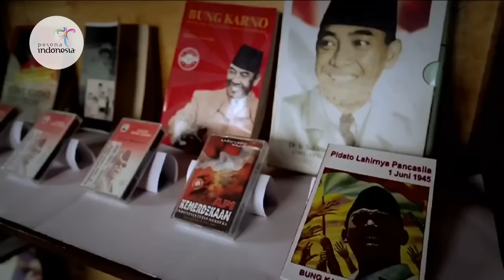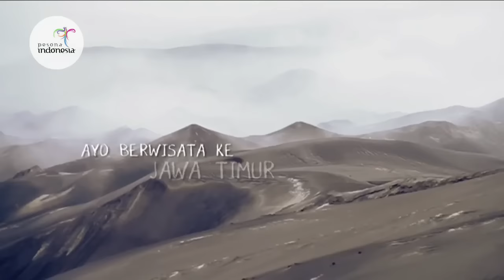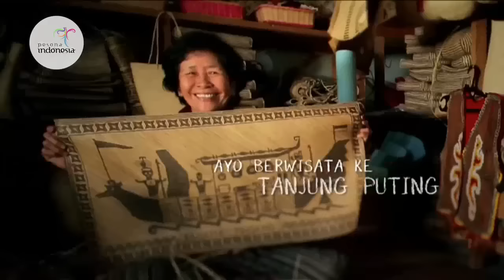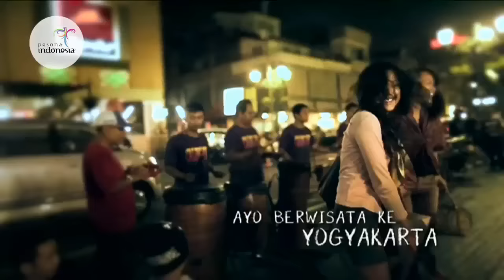Pesona Indonesia - 13 Destinasi Wisata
Berbagai destinasi wisata Indonesia yang keelokan alamnya sangat mempesona ditampilkan dalam video ini. Saksikan dan anda akan terpana oleh pesona Indonesia

Catatan.
Video ini merupakan gabungan video promosi wisata dari indonesia travel dan Hangga Raga Channel yang dijadikan satu kesatuan video.